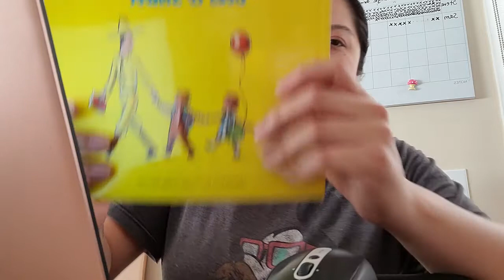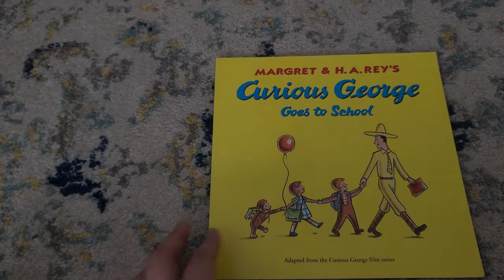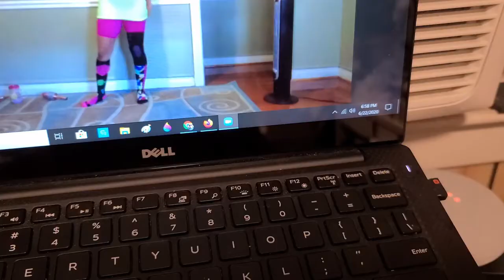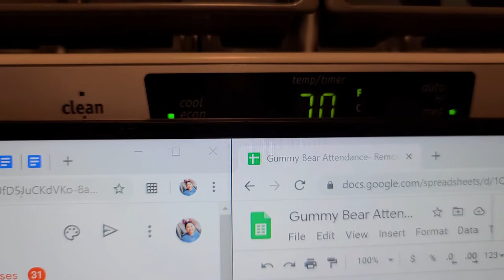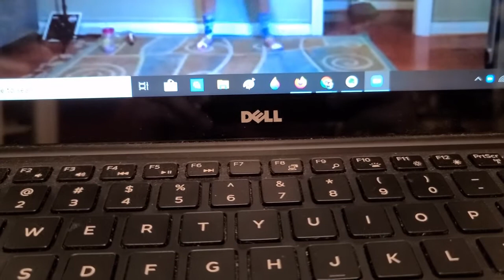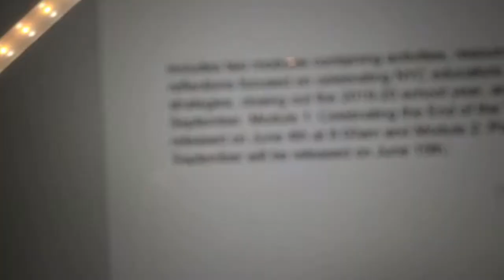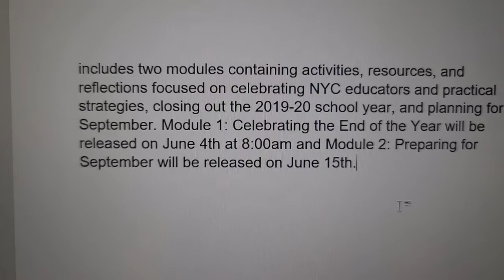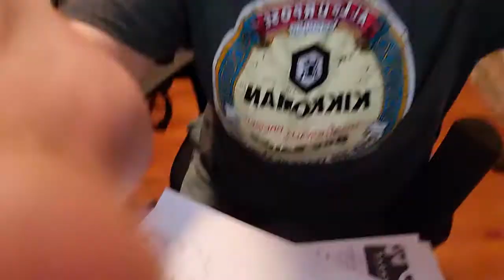VLOG: Last Week of School/Work 6/22/20-6/26/20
Hi friends,

It's been awhile.  I hope you enjoy this vlog showing you the last week of work until the next school year.

xo
Sam